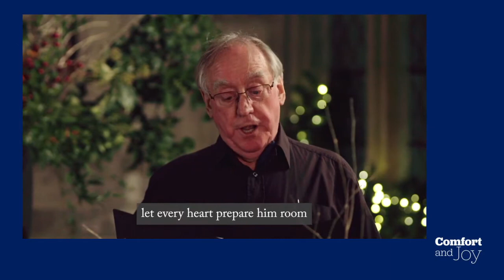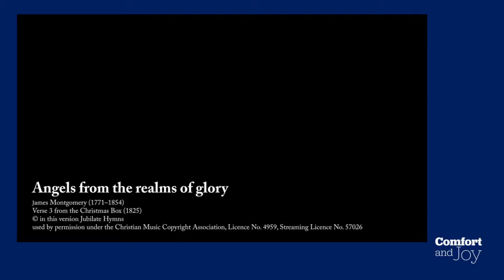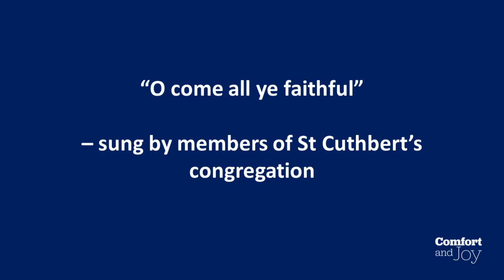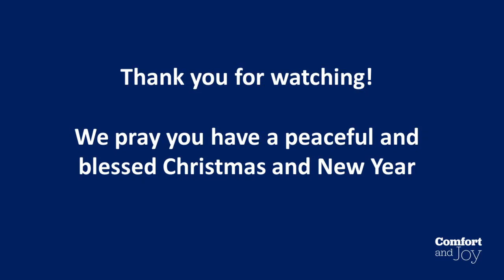St Cuthbert's and St Paul's Christmas Day service.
A pre-recorded service for Christmas Day.